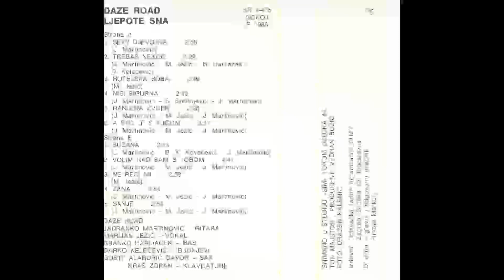DAZE ROAD Nisi sigurna 1986